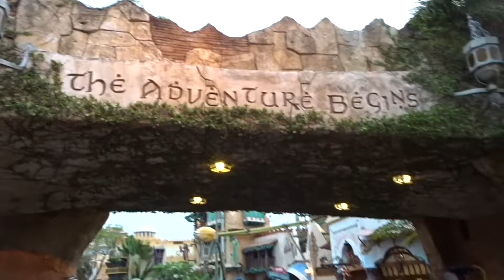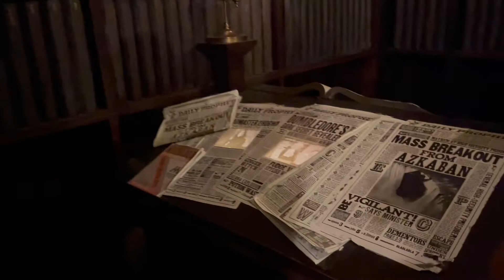Dia 1, Visitamos Universal Studios Orlando / The Wizarding world of Harry Potter.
Hola!👋🏼

Espero esten todos bien!
Gracias por estar un día mas con nosotras!
En esta Ocacion,  nos fuimos a Universal Studios Orlando🎉🎉🎉

Comenta❤️Like❤️Comparte❤️

L@s Quiero!!❤️😘